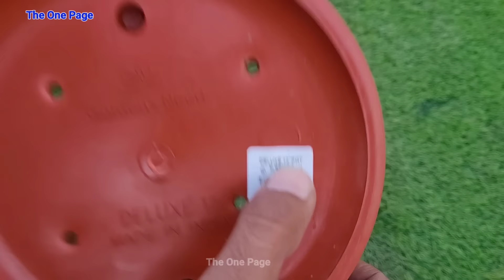12 inch pot kitchen waste compost || How to make compost at home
12 inch pot kitchen waste compost || How to make compost at home

In this video we will learn easiest way to make kitchen waste compost

1.) Cocopeat

2.) Dwarf seeds

3.) Vermicompost

4.) Rooting Hormone

5.) Epsom Salt

6.) Cow Manure

7.) Sea weeds

8.) DAP

9.) Tools kit

1.) Mic
2.) My Smartphone camera
3.) My light
4.) My tripod
5.) My phone
6.) My Vlogging Camera
7.) My Green Screen